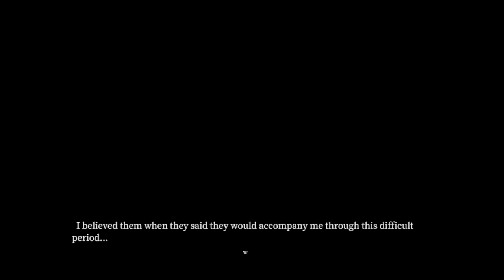Tales of the Black Forest (episode 25)